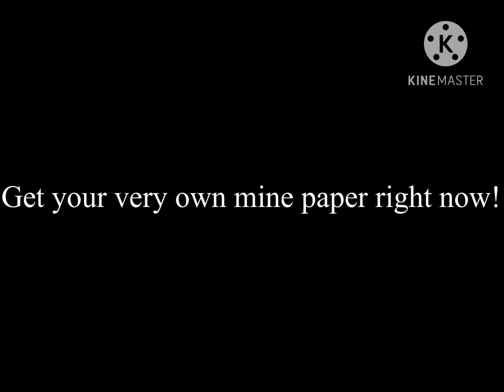NPC’s are becoming smart - Mine Paper